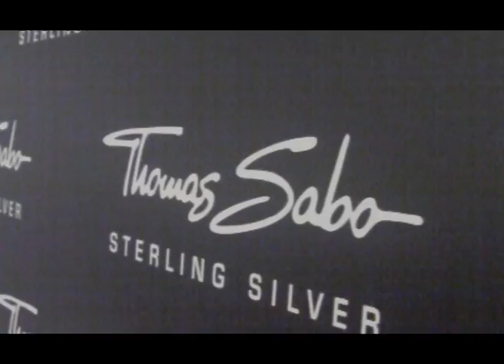Roman Juraško a Lenka Šoóšová o šperkoch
Rozhovor s Romanom Juraškom a Lenkou Šoóšovou - ambasádormi značky Thomas Sabo pri príležitosti otvorenia predajne v bratislavskom Auparku.